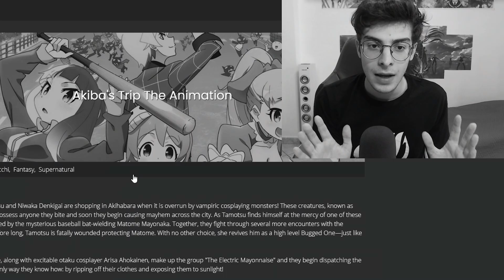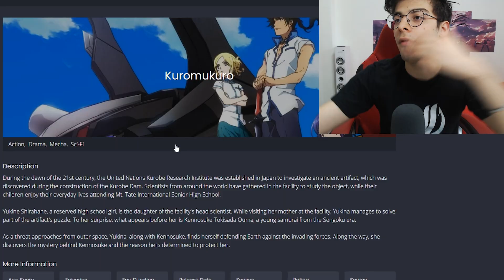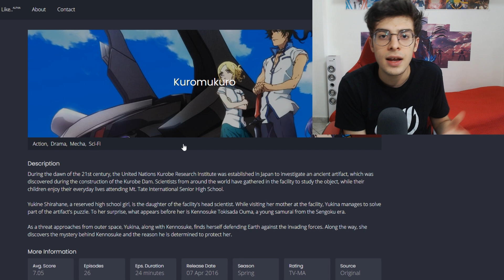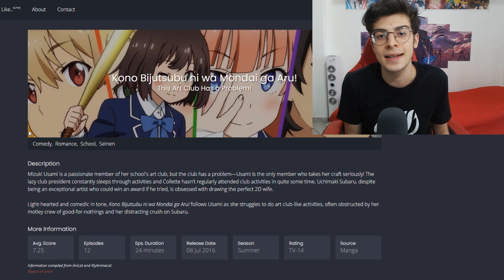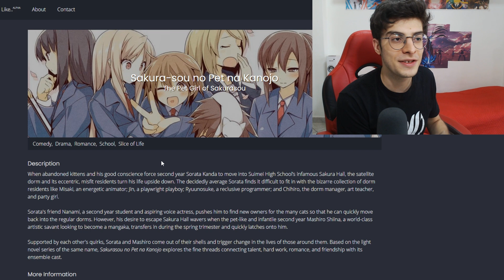NON SAI di che ANIME PARLERÒ! (e nemmeno io) Anime Random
Di quale Anime si parlerà? Dipende tutto dal destino...